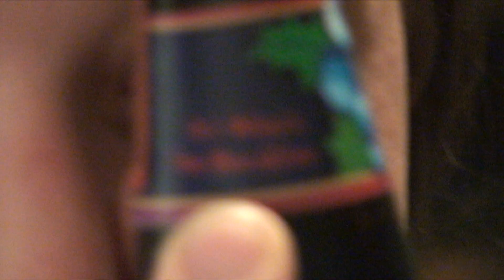Beering ep9 Buffalo Bill's Blueberry Oatmeal Stout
What happens when Irishmen and a Scotsman get together for beer? The Answer : The Beering. The comedy styling of Chris, Shane and Nate review Beers from near and far. This week "The Beering" reviews Buffalo Bill's Blueberry Oatmeal Stout.